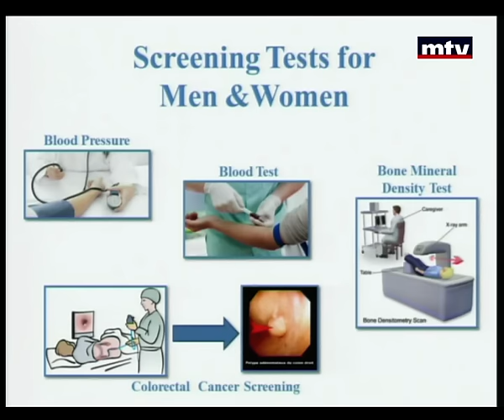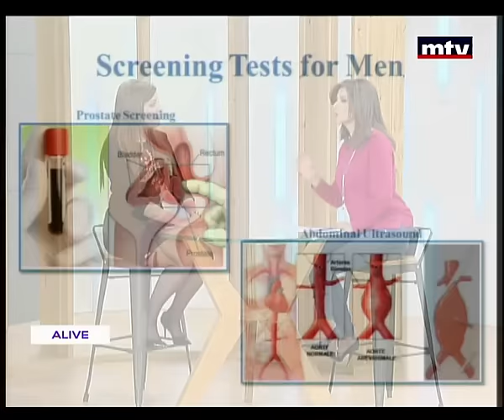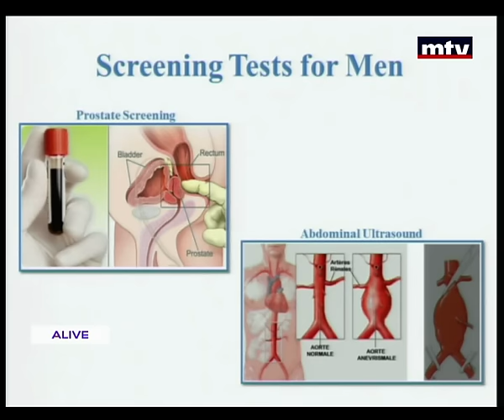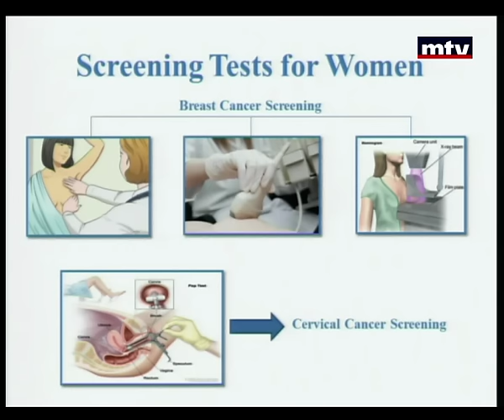Sante - 01/02/2016 - الفحوصات الروتينية للوقاية من الأمراض - د تانيا لطفي يونس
Soha is a medical magazine that sheds the light every day on a new medical condition. A medical expert in every field will explain the reasons behind a medical problem, its symptoms and its remedies, while answering viewers' live phone